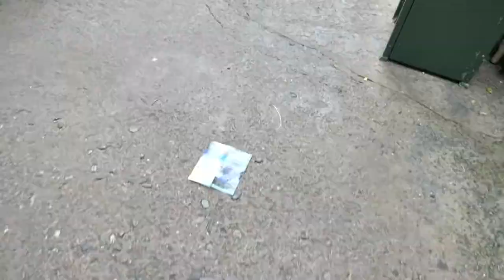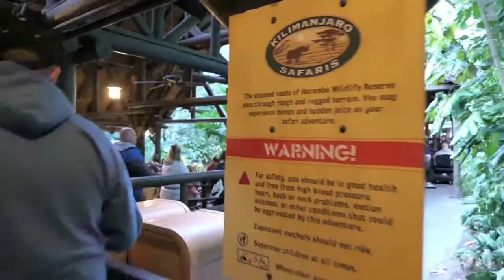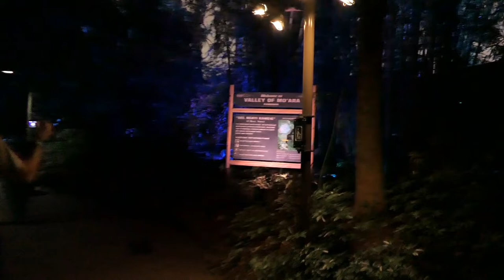Animal Kingdom Christmas Mayhem with FloRichDa | Vlog 2019 Ep 045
Come with us as we venture deep into the Disneys Animal Kingdom to see all the Christmas holiday offerings from the wild side of disney!

Panasonic LX10
Crane M2 Gimbal